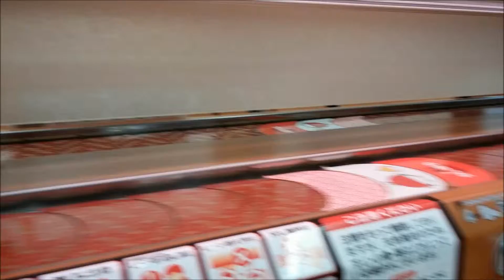First Chopstick Experience